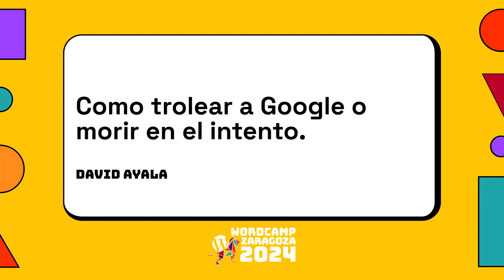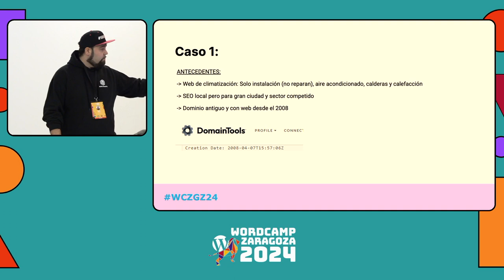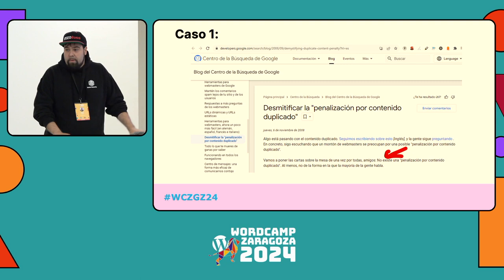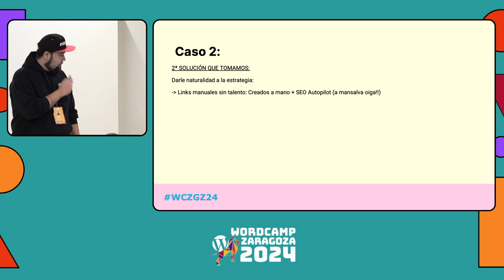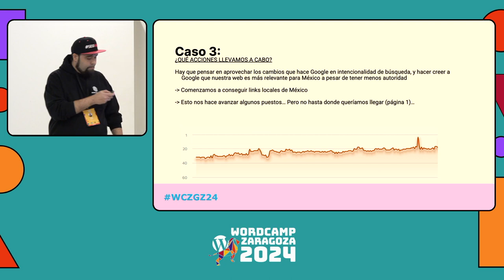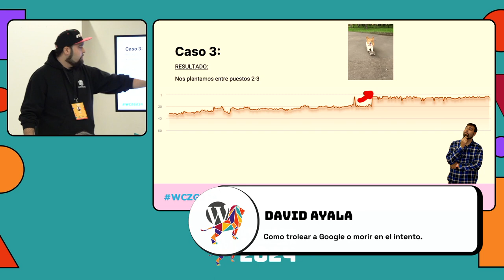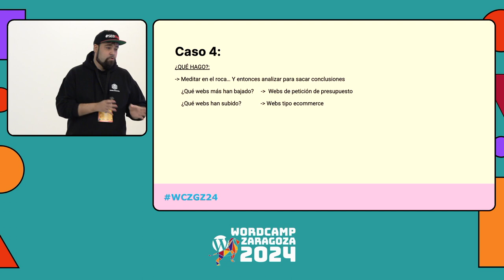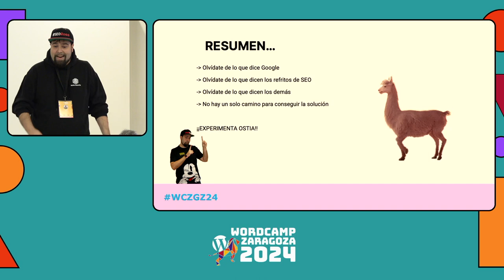Como trolear a Google o morir en el intento.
En esta ponencia, explico como llevar a Google al límite, como con acciones aticas conseguir resultados potentes o morir en el intento.

En la charla explicare varios casos prácticos y reales con clientes y proyectos propios.Presentation Slides »